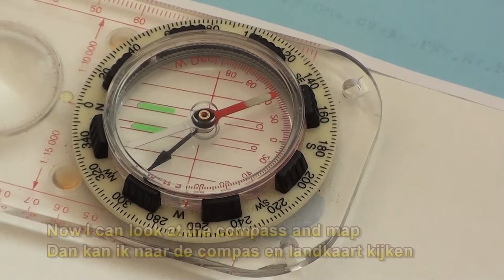MF direction finding with ferrite antenna / MF radiopeilen met ferrietstaafantenne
Tracking Radio Maria (NL religious station from the LOPIK sender by Utrecht on 675 KHz ). Also with Dutch subtitles (hopefully not too many errors in those). I cheated a bit as of course I know where the mast is and should have used more than one point but it demonstrates the principle of how its done..